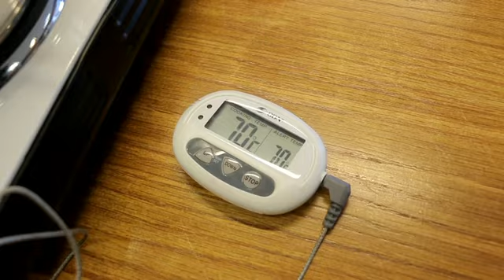Strak afsmeren met ganache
Wat leuk dat je meedoet met Strak afsmeren met Ganache.